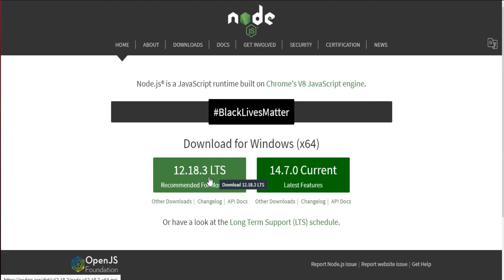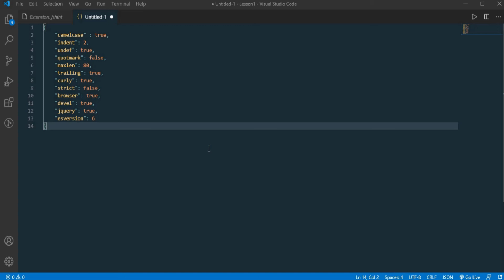Настройка плагина jshint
Ссылки из видео:
▶Команда для терминала - npm install -g jshint
▶Код для вставки в файл jshintrc.json:
 "camelcase" : true,
 "indent": 2,
 "undef": true,
 "quotmark": false,
 "maxlen": 80,
 "trailing": true,
 "curly": true,
 "strict": false,
 "browser": true,
 "devel": true,
 "jquery": true,
 "esversion": 6
Плагин jshint служит для обработки ошибок. Он не позволит программисту допустить ошибок и укажет где именно они были совершены. Плагин jshint является одним из лучших среди своих собратьев. В этом видео будет полная настройка плагина jshint.

Теги для видео:
jshint
javascript
jshint
vs code
настройка jshint
jshint настройка
sublime text
программирование
программирование для начинающих
программирование с нуля
как стать программистом
как программировать
как начать программировать
курс по программированию
основы программирования
курс по программированию javascript
js
уроки программирование
программирование уроки
как научиться программировать
javascript уроки
уроки javascript
как выучить javascript